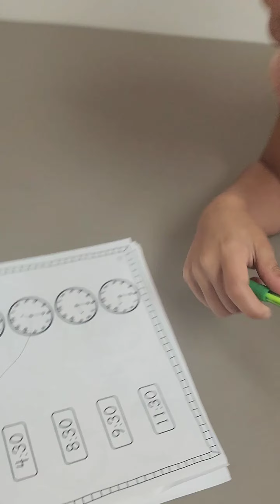7 Year Old's Annual TSC Clinic Visit | EPILEPSY | FATHERHOOD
Join the Forever Fatherhood Trio as I illustrate the life of a single father taking my daughter to her Annual neuro exam to monitor her TSC (tuberous sclerosis complex) and epilepsy status